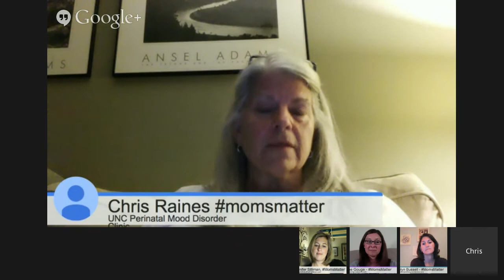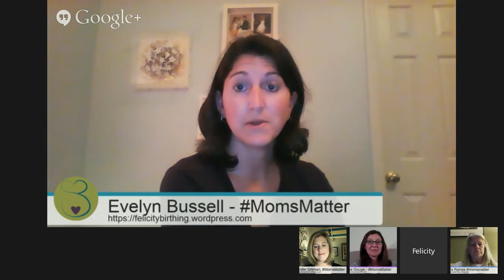PPD Symptoms- Maternal Mental Health Awareness - MomsMatter Part 1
May is Maternal Mental Health Awareness Month- MomsMatter!
Irene Gouge of interviews Evelyn Bussell of Jennifer Silliman of and Chris Raines of on the symptoms of Perinatal Mood Disorders, also known as Postpartum Depression or PPD, to begin the conversation about real struggles moms are going through after the birth of a child. MomsMatter and so does their overall health and well being.

If you or someone you know is experiencing any symptoms of any Perinatal Mood Disorders please reach out for support

PSI 27th Annual Conference with UNC Center for Women's Mood Disorders
Postpartum Support International
Wednesday, June 18, 2014 at 8:00 AM - Saturday, June 21, 2014 at 5:00 PM (EDT)
Chapel Hill, North Carolina